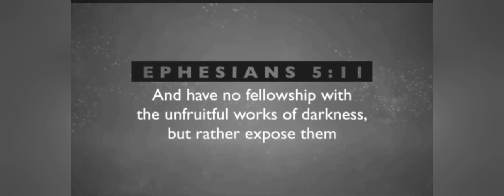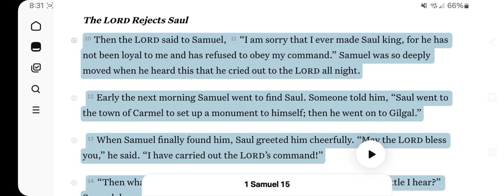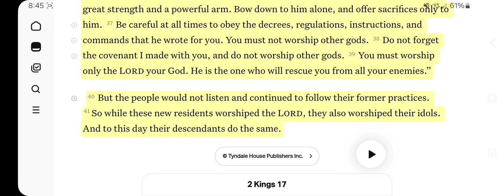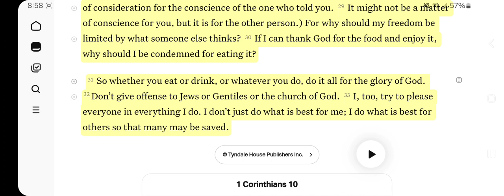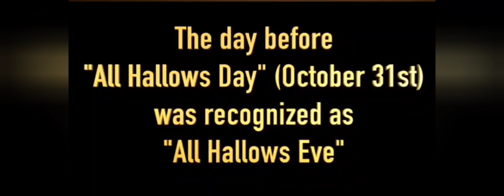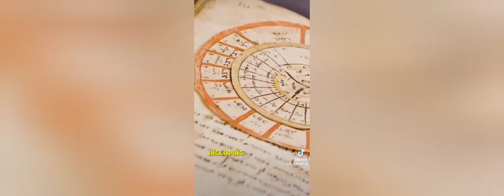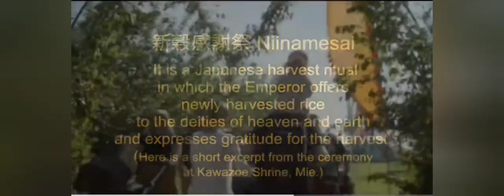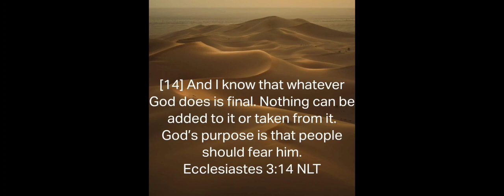Genesis 11 Study pt.23 (Pagan Holidays)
In Today's Video we will be on the topic of Pagan Holidays. Tune in !